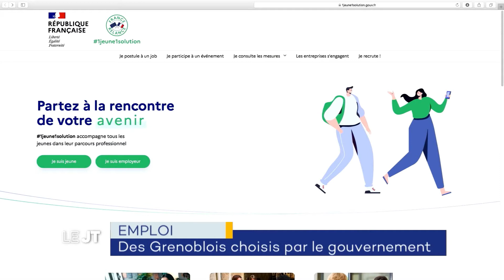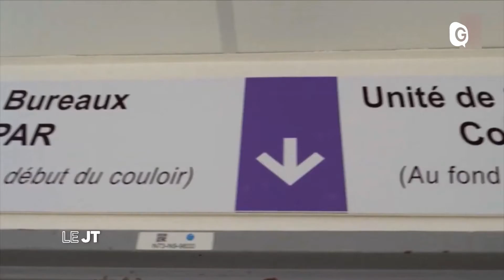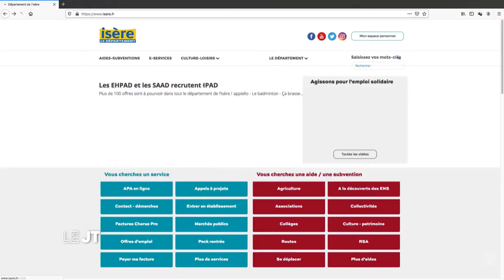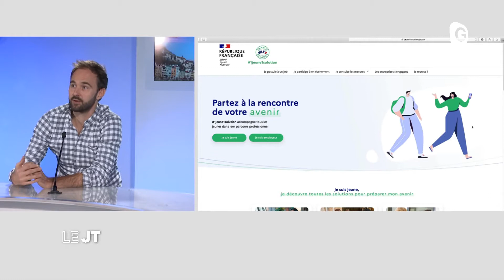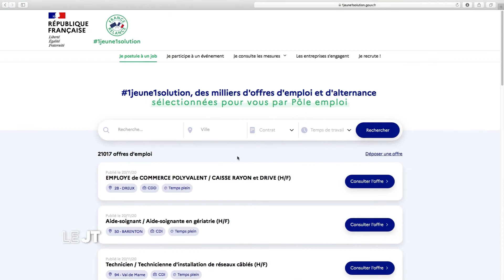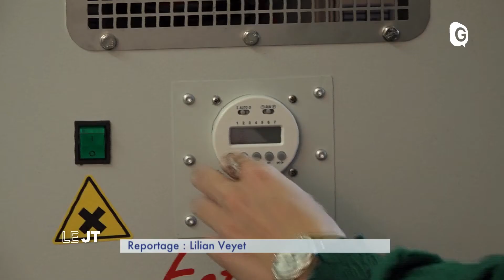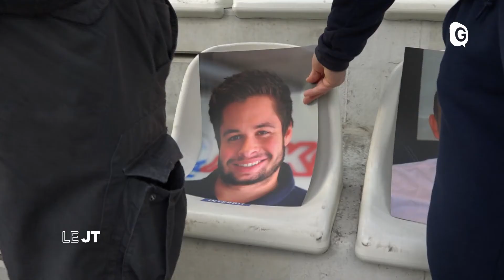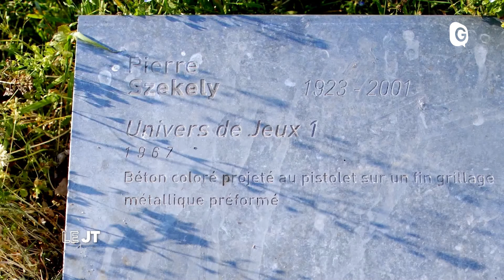Le JT - 20 NOVEMBRE 2020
Toute l'actu de la region grenobloise. Le JT